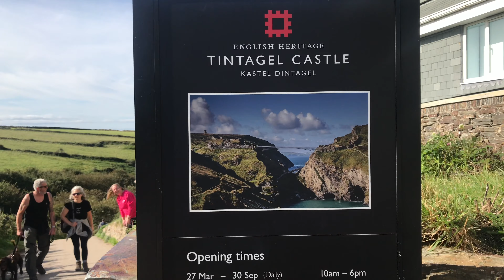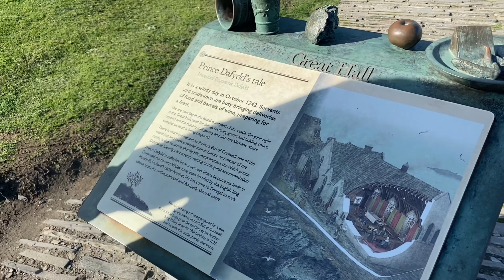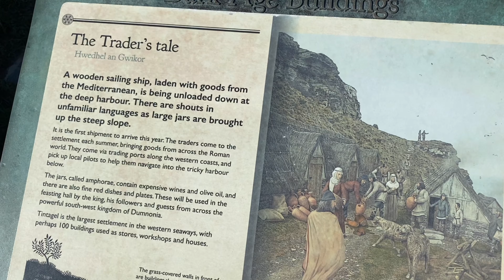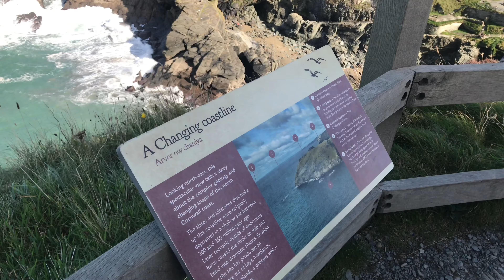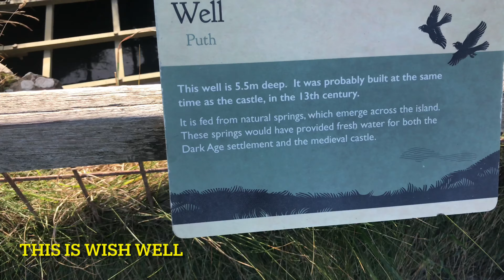ইংল্যান্ডের Tintagel castle - একেই বলে natural beauty